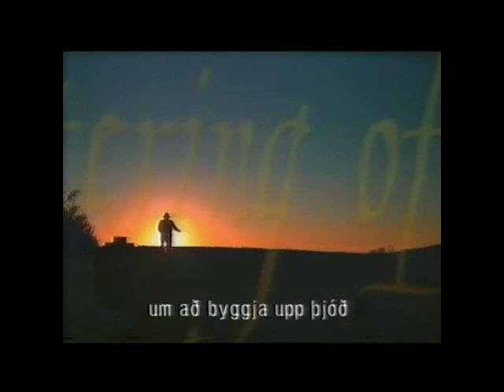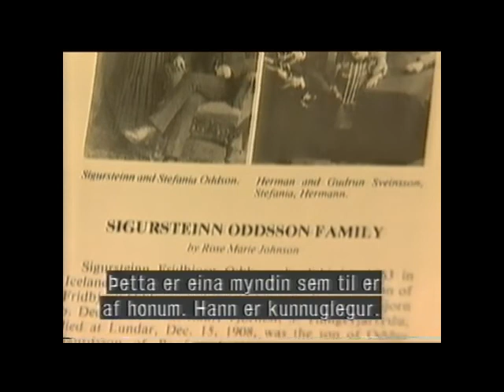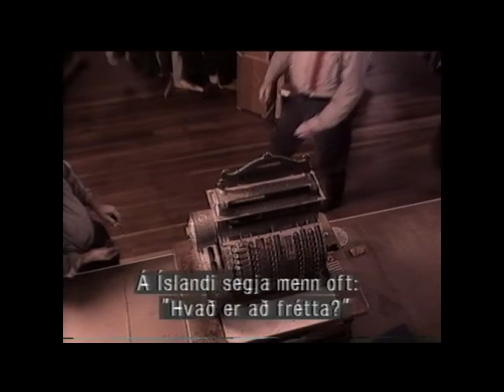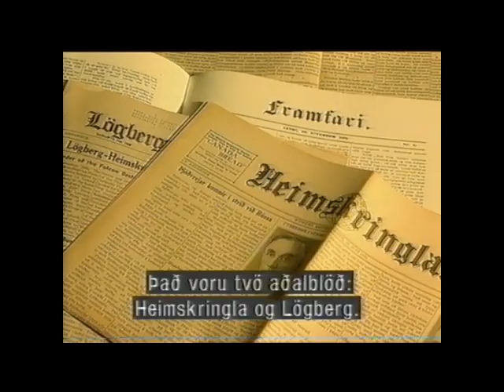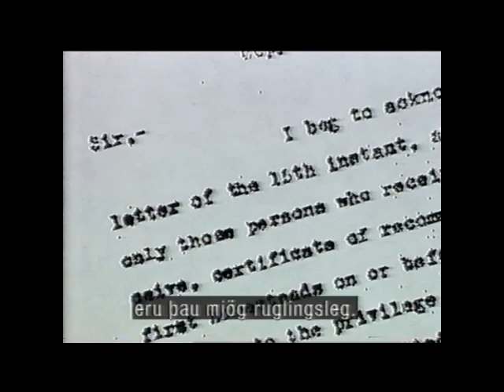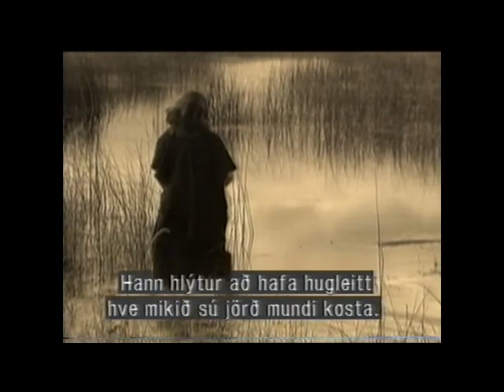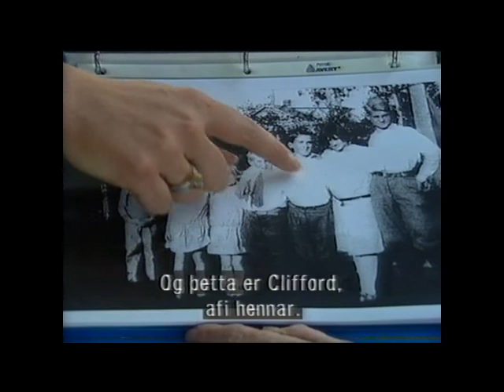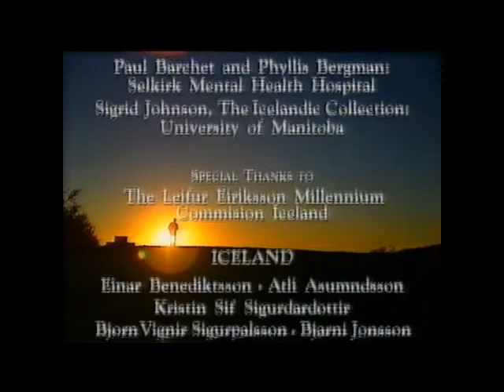Íslendingar til Canada. Sp. 401.